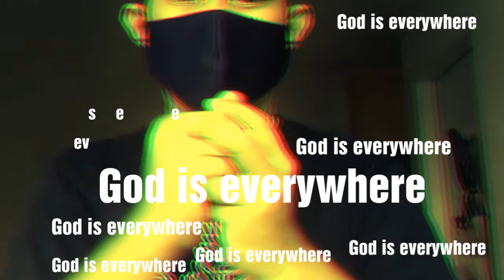The secret of covid19 protection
The world is will heal when our hearts healed., . Let's not ask for the pandemic to end. instead, lets ask forgiveness to the Lord above then everything will follow,. ,
Lets take this circumtances to be with God and remain with Him forever., .